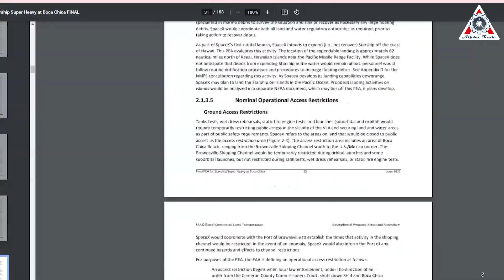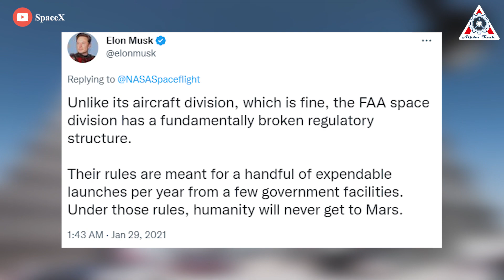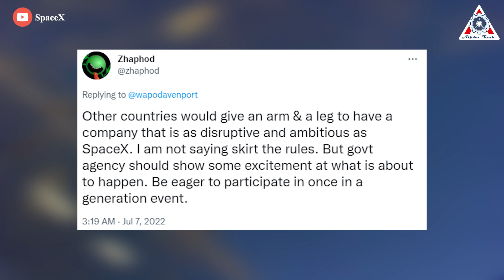SpaceX orbital flight "BIG PROBLEM": FAA!!!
It turns out that breaking free of Earth's gravity is a lot easier than breaking free of the regulatory state.
2022 is going to end soon but the SpaceX orbital flight is still facing an old " PROBLEM" called FAA!
Expose everything about this in today's episode of Alpha Tech:

This summer, the Federal Aviation Administration (FAA) issued a 183-page report describing more than 75 actions that SpaceX has to take before launching Starship spacecraft from its launchpad in Boca Chica, Texas. That document is brief compared to the nearly 400-page environmental impact statement that the FAA issued regarding the same launchpad when SpaceX first acquired the site in 2012. Both reports were mandated by the National Environmental Policy Act (NEPA).

That 1970 law requires that government agencies study the environmental impact of their actions, whether they are allowing the construction of a new highway, permitting a new coal mine, or greenlighting a rocket launch.

However, over the years, the law has morphed into a progress-blocking behemoth.
The average environmental impact statement—the most stringent level of review mandated by NEPA—takes 4.5 years to complete and runs around 661 pages. That's up from 2.2 years and 150 pages in the 1970s.

The opportunity for public input on what happens with private property allows NIMBYs and other obstructionists to bring projects to a screeching halt, even when regulators themselves would rather stay out of the way. Projects that survive the NEPA review process seldom emerge unscathed.

In SpaceX's case, many of the steps mandated for its Boca Chica site seem tenuously related to protecting the environment.
 For example, the company must prepare reports on the Mexican-American War and the Civil War, describing events that took place within the area potentially affected by its space launches. It will have to install five signs, in English and Spanish, outlining that history for the public.